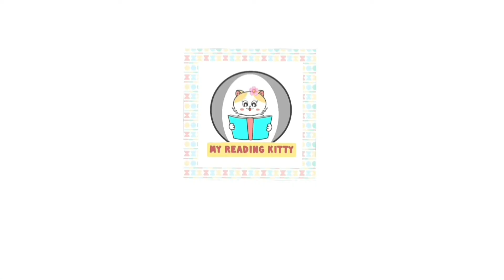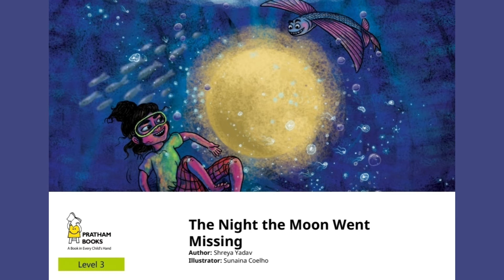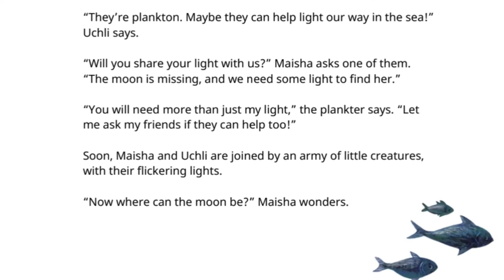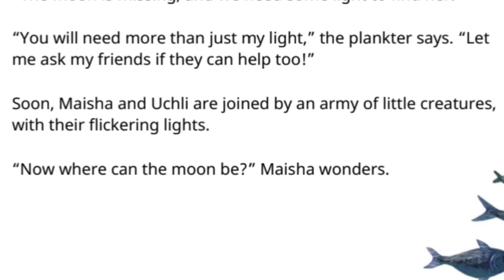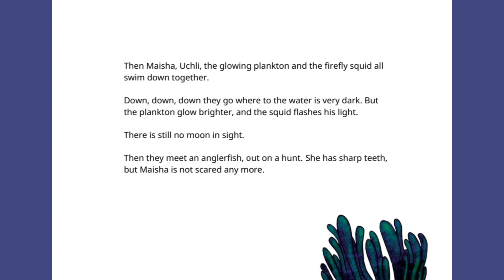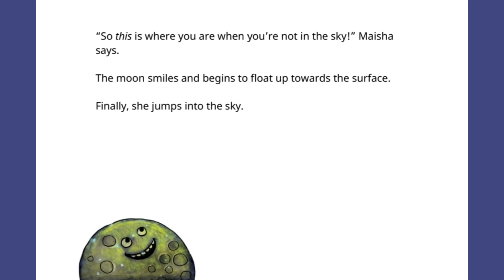The Night the Moon Went Missing | Story for kids | Educational stories | Sea Animals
In this story, the curious Maisha and her friend Uchli is set for an adventurous trip to the deep ocean in-search of the missing Moon. During their journey, they will meet some light makers under the ocean who will help them. Will they find the missing Moon ? Kitty will tell you the story to find out that. This educational story will teach kids about some interesting aquatic animals with special features. Join My Reading Kitty for a wonderful story time.

Book name : 'The Night the Moon Went Missing' from Pratham Books.
Voice credits : Midhila and Parthiv
Video clip credits : Raymond K. Photo-Videography and Nat-geo Wild.
Video made with Film Maker.

This Channel is intended to promote reading books for kids which can support their Educational developments, cultivate Moral Values, and to develop interest in reading habits. The credicts for the book content completly belongs to the writers, illustrators and publishing companies. Kitty loves to read these books and to share the joy of reading with her friends.